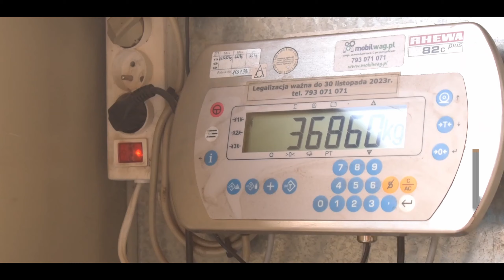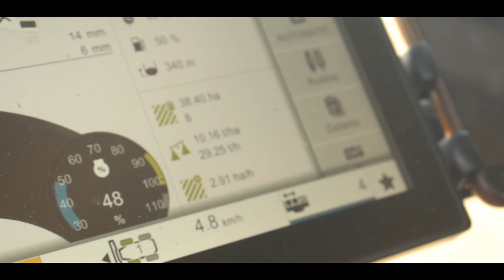ŻNIWA PSZENICY 2022 ! ✔ 10,5 TONY Z HEKTARA ✔ ZAKOPANY NEW HOLLAND ✔ GOSPODARSTWO ROLNE SOBCZUK